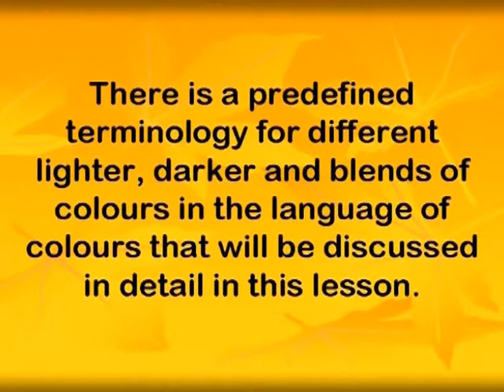47 eng INTRODUCVION